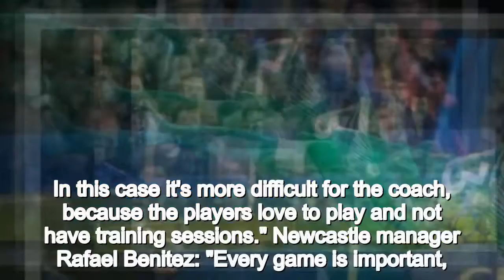Chelsea v Newcastle United